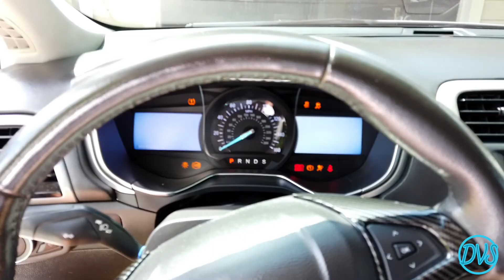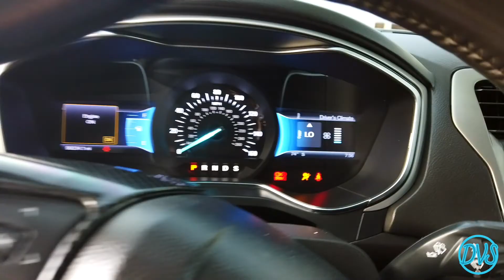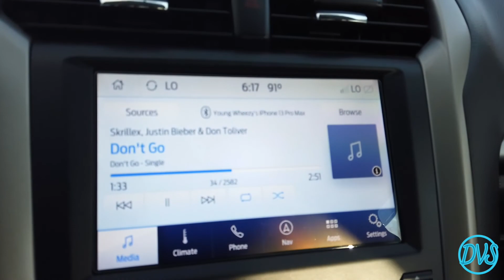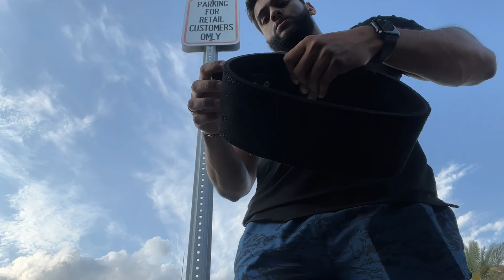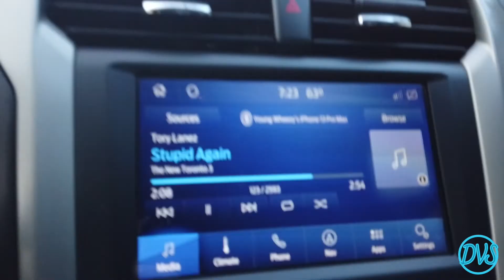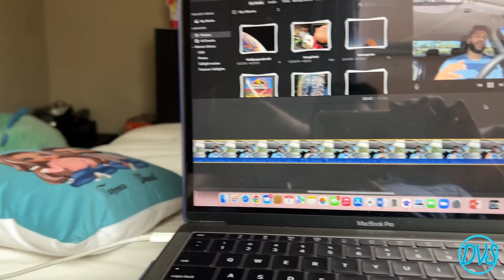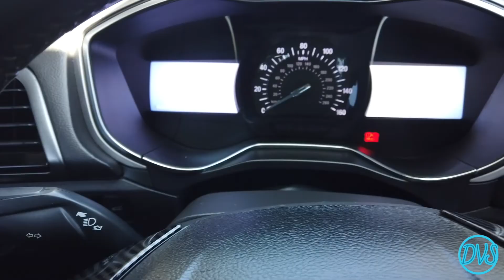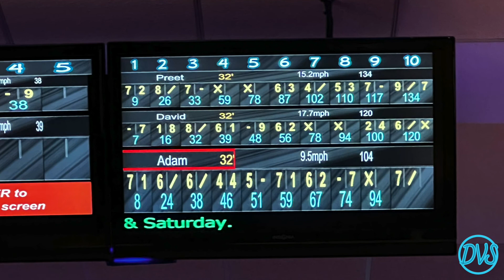I RODE IN A BUILT PRE-RUNNER TACOMA |WEEKLY 01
Davidvickram